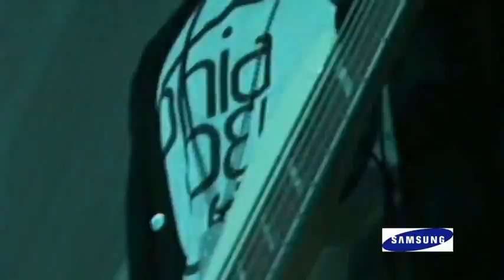BASS CLINIC 5 (Kwame Yeboah & Ohia Beye Ya Band)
Bass Phactory is a music consultancy/ Event Management Firm which organises
workshops, retreats, programmes, clinics and intensive lessons for musicians. We
seek to educate, train, unearth talents and equip Gospel musicians.
Bass Phactory has organised several clinics which include the annual Bass Clinic
and Piano Lab. The Bass Clinic has over the years featured Great Gospel